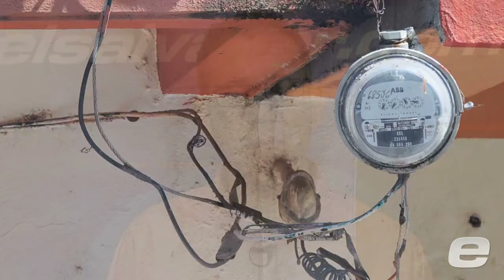GOES aumenta gasto en pago de subsidios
En estos seis meses el Gobierno salvadoreño gastó $393 millones en subsidios al gas, electricidad y transporte público. Economistas dicen que la situación sería insostenibles debido al déficit fiscal.